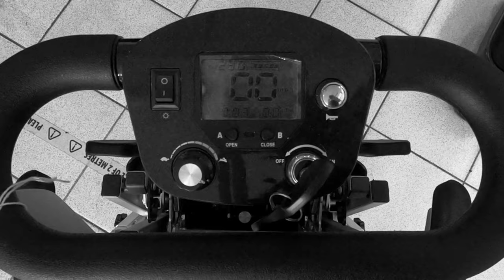Lightweight Transportable Automatic Folding Mobility Scooter with Suspension from Elite Mobility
The Zeo Autofolding Mk3 Lightweight Travel Mobility Scooter, Folds and unfolds at the push of a button.

If you would like a Free No Obligation Home Demonstration give us a call at or fill out our contact form

for more information and videos.